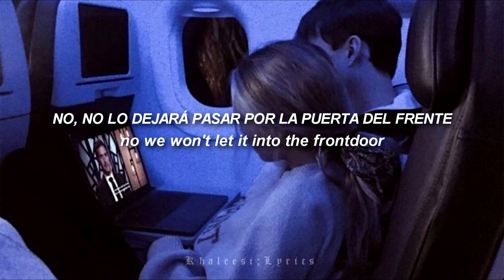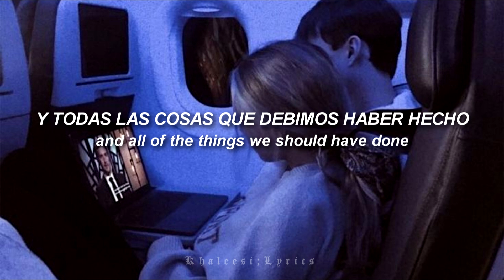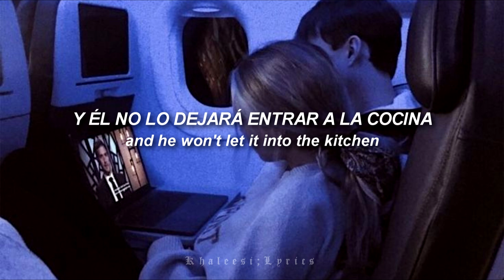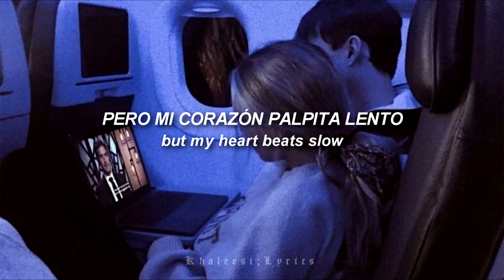Heart Beats Slow - Angus & Julia Stone // Lyrics + Sub. Español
Álbum: Angus & Julia Stone Deluxe (2014)